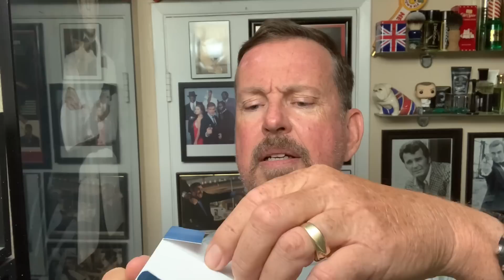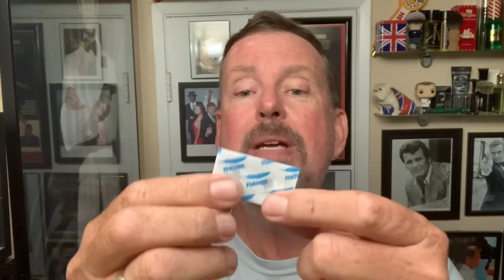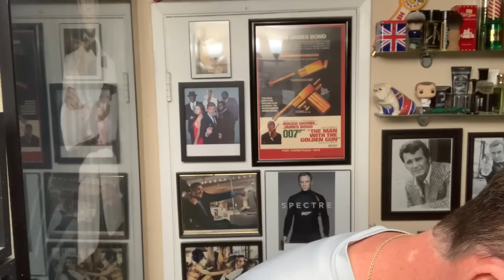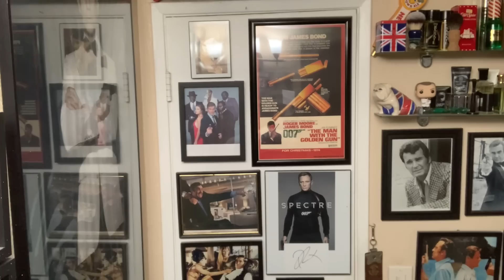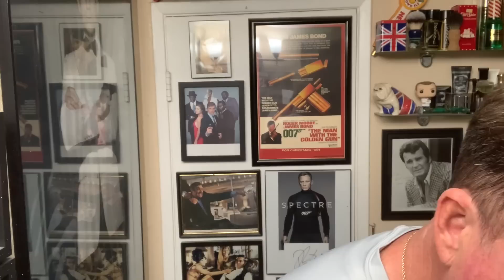Naughton & Wilson- Bon Viveur, New Yaqi Brush & Razor Stand and shaving off the goatee with an R41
Doing a shave with a Muhle R41 to take off my goatee today. Also I’m trying out the newest cologne (Eau De Parfum) from Naughton & Wilson- Bon Viveur. This is the second fragrance from N&W and comes from London England. There is also a new brush and razor stand that I’ll be using from Yaqi Shaving.

Bon Viveur-“We are thrilled to present our second release. A fragrance which has been a year in the making and which once again showcases the exceptional talent of perfumer John Stephen. We have been inspired by some of the classic fresh masculine scents of the 20th Century but have created something truly unique.
Bon Viveur is a fragrance which celebrates the enjoyment of the finer things in life. This citrus / chypre scent exudes a joie de vivre which will invigorate and inspire the wearer in equal measure. Vibrant citrus accords are blended with herbs and spices for an uplifting and energising opening effect. At the heart of the composition a twist of British gin symbolises our home country and the playful and exuberant theme of this release. Luxurious base notes including real Haitian vetiver and crisp cedar wood maintain the air of refinement and sophistication which will be present in all our creations.”

Kensurfs 2021 LE Brush-

Links to my interview on “The Shave” -

Coffee Mug-

Shavebowl- Van Yulay
ShaveSoap - Taylor of Old Bond Street Tobacco
Razor - Muhle R41
Brush - Yaqi
Blade - Feather
Alum Block- PAA Alum Block Dry Dock
Aftershave Balm- Nivea Men
Eau De Parfum- Bon Viveur by Naughton & Wilson